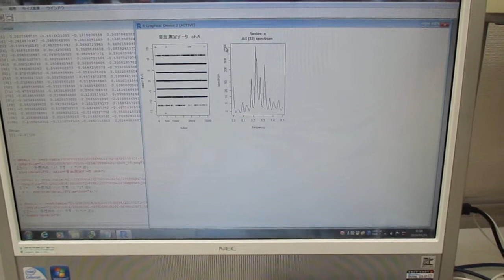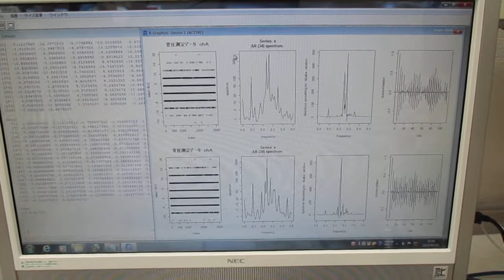オリジナル超音波実験（超音波システム研究所） Ultrasonic-labo